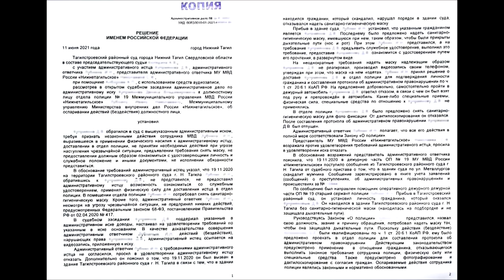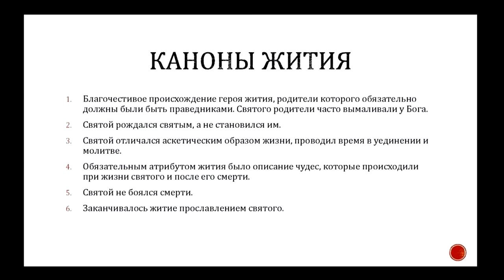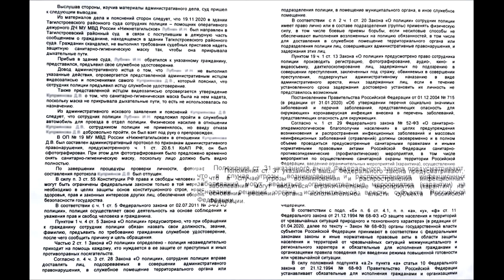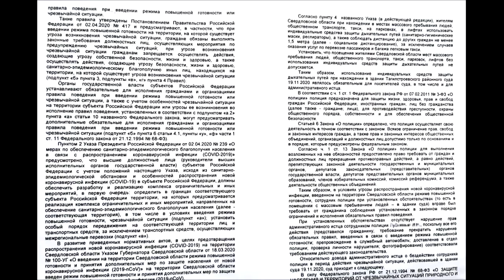Почему ЛЖЕсудьи ☝ не любят мусор выносить ❓ Запрещаю новую КАЛЯКУ-МАЛЯКУ 💥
Так называемый "судья"  защишает шестерок системы ☝ Живой мужчина в суде
Мусоры становятся соучастниками преступлений соучастники

оферта, приставы,  приставы беспредел, молчат в тряпочку, прямой вопрос, запрет видеосъёмки, мы ответственные люди, фссп, двигатель в разнос, живой человек в суде , живой мужчина, живой человек в суде рф, человек в суде, человек в суде рф, живой мужчина в суде, беспредел судебных приставов, беспредел судей, как огня боятся живых людей бесы, живый в помощи мусорить любят мусор выносить анатолий андреевич
Согласно ст. 152.1 ГК РФ (принят ГД ФС РФ 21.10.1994) использование изображения граждан осуществляется в государственных, общественных и публичных интересах, кроме того оно получено при съемке проведенной в местах, открытых для свободного посещения.
Администрация канала (сайта, страницы) не несет ответственности за высказывания комментаторов